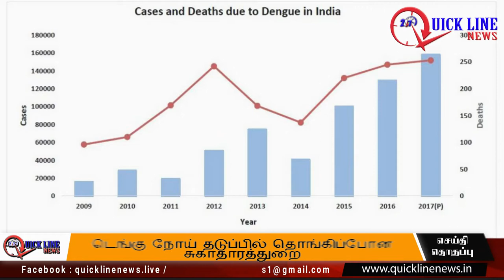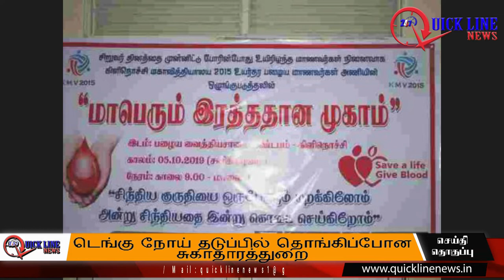Quicklinenews | Health department in dengue prevention | அரசை மிரளவைக்கும் டெங்கு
டெங்கு பாதிப்பு குறைவு என்று அமைச்சர் கூறியுள்ள போதும் தொடர்ந்து டெங்கு பாதிப்பால் பலர் தமிழகம் முழுவதும் மருத்துவமனைகளில் அனுமதிக்கப்பட்டு வருகின்றனர். குழந்தைகள், சிறுவர், சிறுமிகள் உயிரிழந்துவருகின்றனர்.